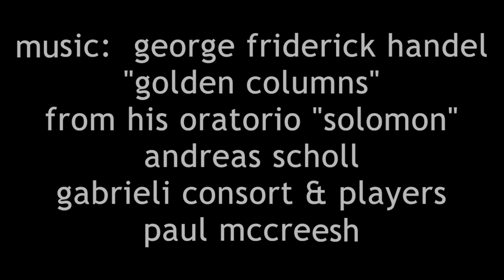abandoned ship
"Ev'ry object swells in state.  All is pious, all is great"
I thought that this shipwreck on Governor's Beach in Grand Turk was pretty impressive.  I had Handel's "Solomon" on my ipod that day.
Thus the music.